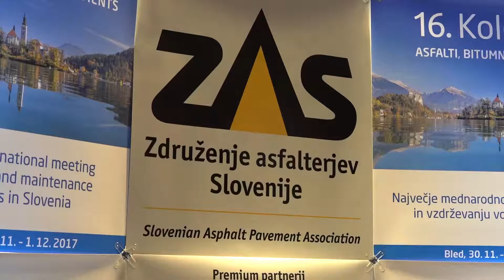Okrogla miza: Kako vzpostaviti okolje za domače gradbene šampione?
16. Kolokvij o asfaltih, bitumnih in voziščih, 2017, Bled.
Direktorji večjih gradbenih (asfalterskih) izvajalcev

Moderator: Igor E. Bergant
Damir Topolko, direktor Direkcije RS za infrastrukturo
Tomaž Vidic, predsednik uprave DARS d.d.
Igor Banič, predsednik uprave Pomgrad, d.d.
Kristjan Mugerli, direktor Kolektor CPG, d.o.o.
Martin Gosenca, predsednik uprave CGP, d.d.
Sonja Šmuc, generalna direktorica GZS
Harald Versteeg, Rijkswaterstaat
Slovenko Henigman, predsednik ZAS

Round table: HOW TO ESTABLISH THE ENVIRONMENT FOR DOMESTIC BUILDING  CHAMPIONS?
16th Colloquium on Asphalt, Bitumen and Pavements, 2017, Bled, Slovenia
Directors of the main Slovenian asphalt companies

Damir Topolko, Director of the Slovenian Infrastructure Agency
Tomaž Vidic, President of the Management Board of DARS d.d.
Igor Banič, CEO of Pomgrad, d.d.
Kristjan Mugerli, CEO of Kolektor CPG, d.o.o.
Martin Gosenca, CEO of CGP, d.d.
Sonja Šmuc, General director of the Chamber of Commerce and Industry of Slovenia
Harald Versteeg, Rijkswaterstaat
Slovenko Henigman, President of ZAS